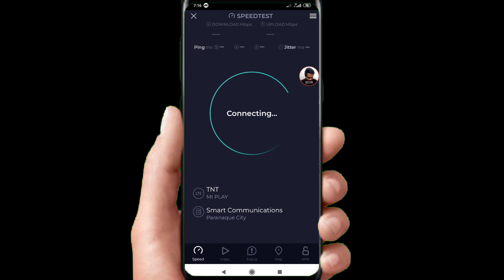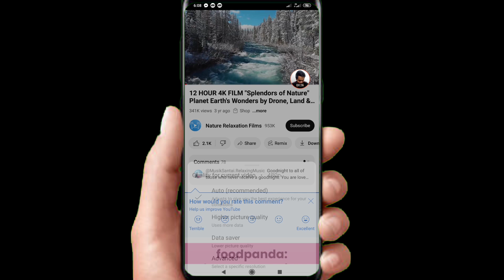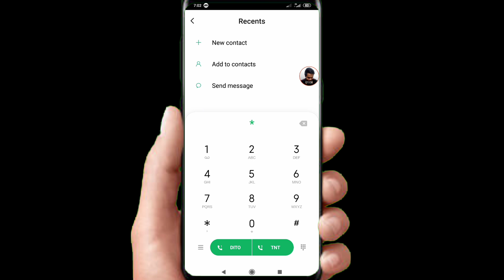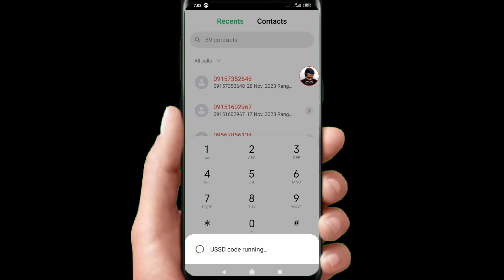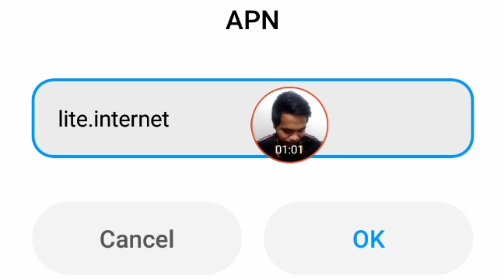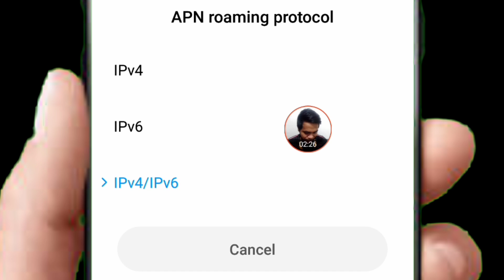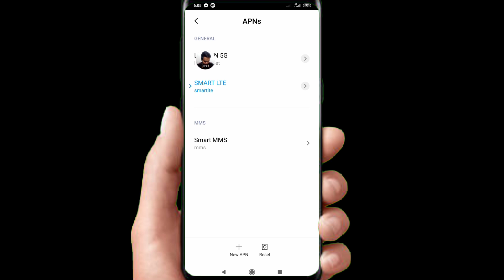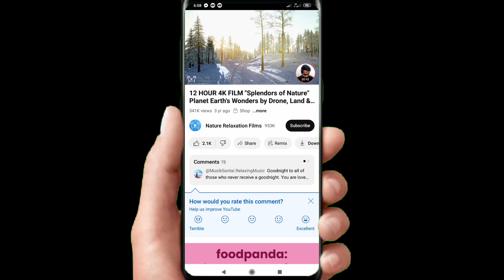UNLIDATA + Lifetime New Fast APN Settings Good For All Networks 2024 [Lite APN 5G]